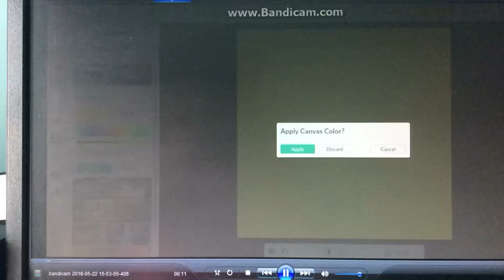Fluffy Cotton Candy AJ Art Commission!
I worked so hard on this so I hope you enjoy it!!